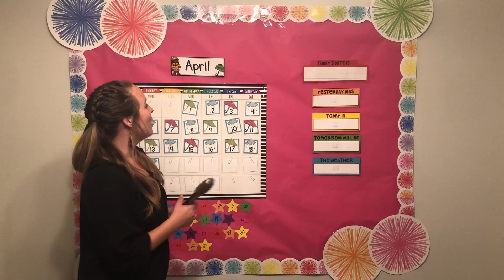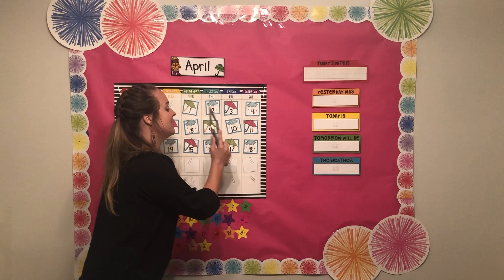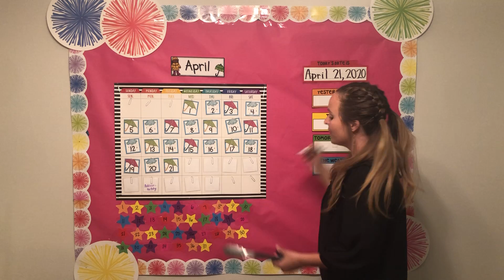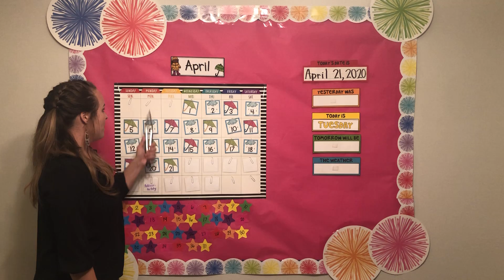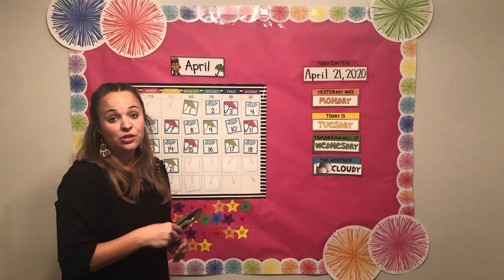Calendar Time (Tuesday, April 21)